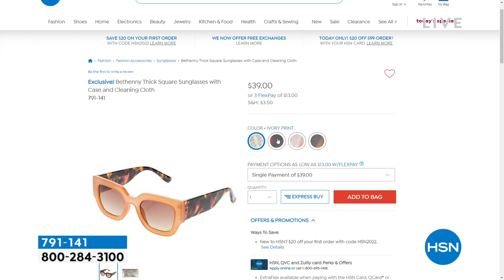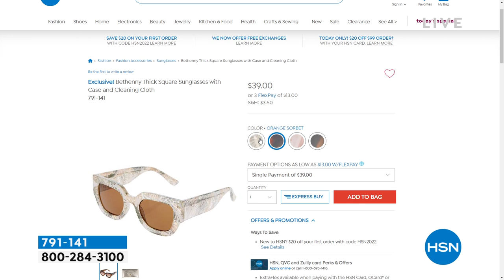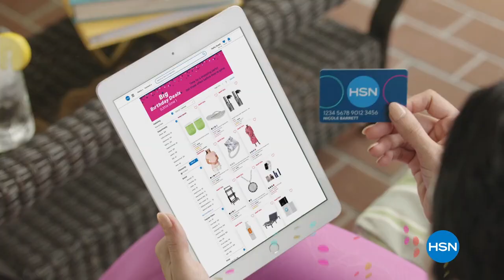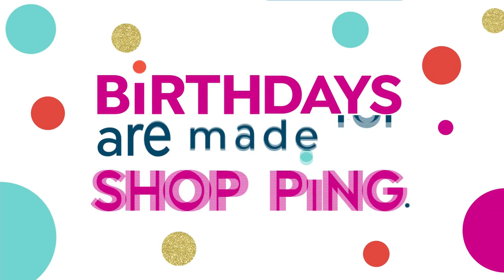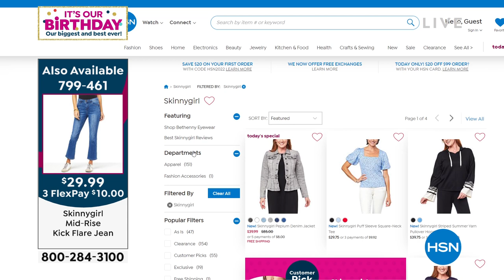HSN | Skinnygirl Jeans by Bethenny Frankel Celebration 07.21.2022 - 02 PM